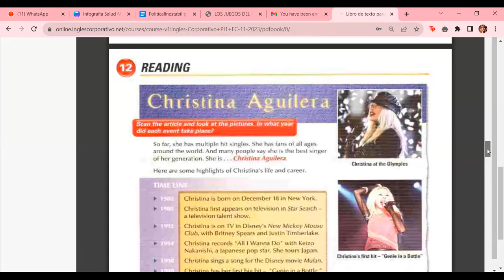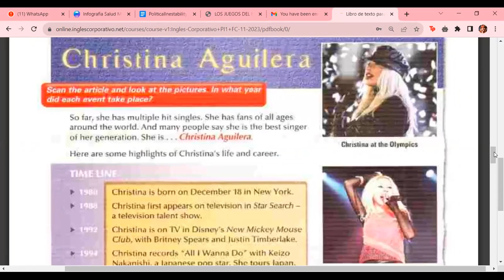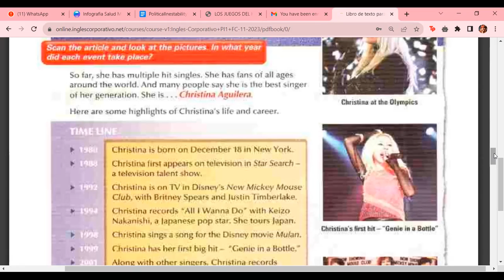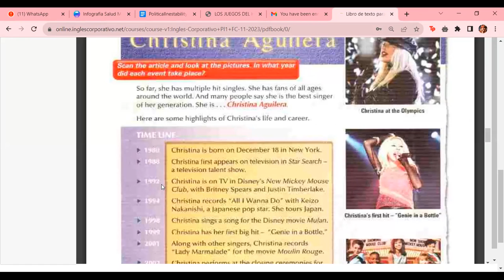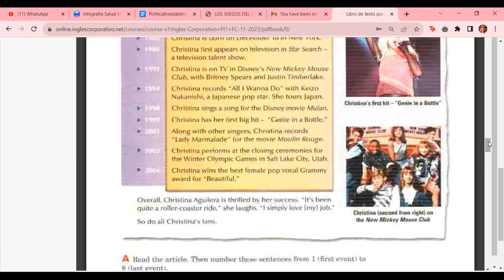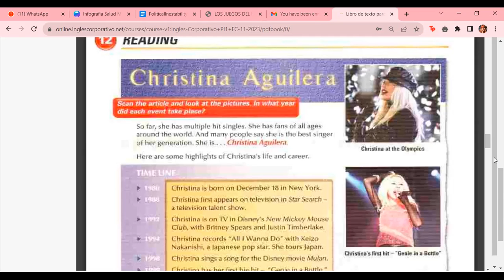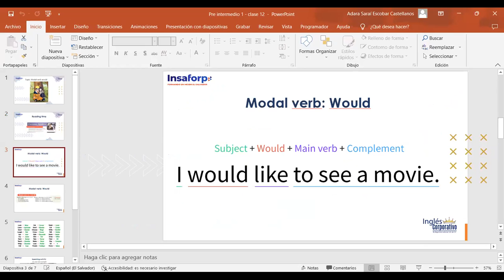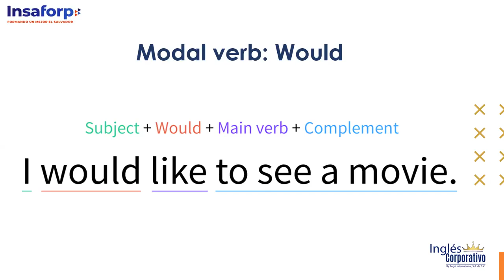Class 12 - 16/11/23 - ESCOBAR CASTELLANOS - Modal verb would part II